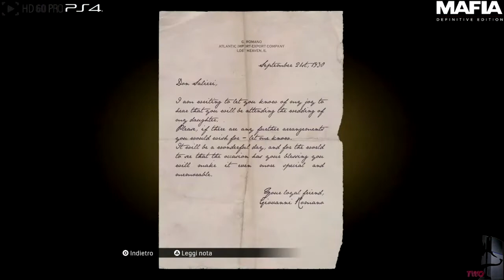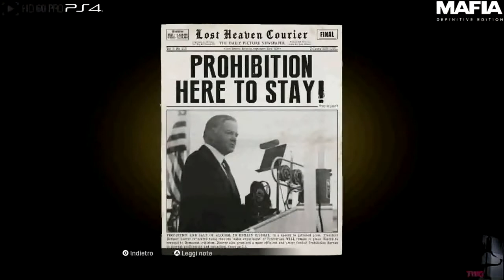Mafia Definite Edition -02- Una Festa Infuocata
Tommy Angelo ha appena terminato il suo turno e all'improvviso gli si presentano due uomini armati che lo minacciano e lo obbligano a guidare per seminare alcuni gangster rivali. Tommy scopre in seguito che i due si chiamano Paulie e Sam e che stanno fuggendo dagli uomini del boss Marco Morello, da sempre rivale di Ennio Salieri. Tommy riesce a seminare gli avversari cavandosela con il taxi danneggiato e il giorno seguente viene inseguito dagli uomini di Morello, ma viene protetto da Paulie e Sam; i tre diventano amici e Tommy entra a far parte della famiglia Salieri, dove ha modo di conoscere anche il consigliere Frank Colletti